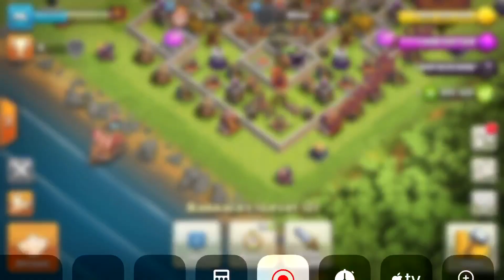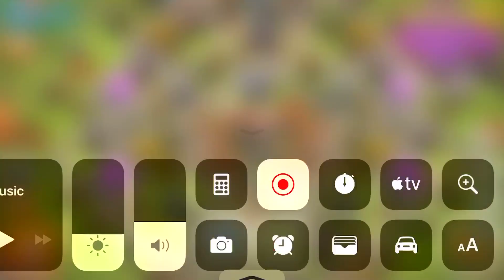Hacked clash of clans